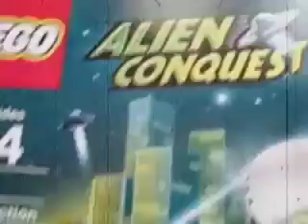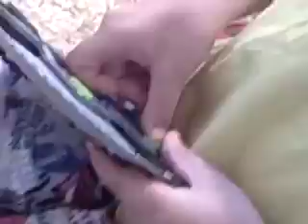Lego Alien Conquest, UFO Abduction (aka, "Why does everything scary have to be at night?")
music = Ventures, the Bat. opening sound from Earth vs Flying Saucers trailer.
put together on a Friday night, review on Saturday.